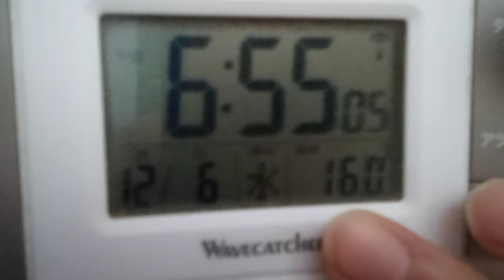琵琶湖の数位の低下時に土砂の掻き出し。重機は無し。説明の所も読んで下さい。追記運動部のある高校と大学が合計約４０ほど有るので大丈夫でしょう。そこは長靴があれば大丈夫です。説明の所も読んで下さい。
１日１人２トンでも１０００人が稼働していれば１日で２０００ｔ。１００日で１０万ｔ。
琵琶湖から運ぶこと込みです。私達２０００年や２００１年頃のシューワ株式会社勤務者は
年末の一番売れる頃の時期に１日１万リットル販売して運んでいます。玄関前や倉庫まで。
つまり一人で１日１０ｔ程運んでいます。朝から夕方までとは言え、いくら何でも２ｔ位はしないと体は鍛えられません。お金稼ぎながらなのでウインウインの関係です。